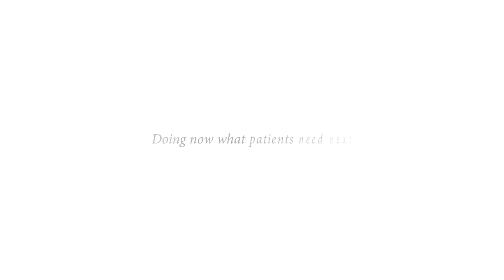Roche Pharma | The Diabeters